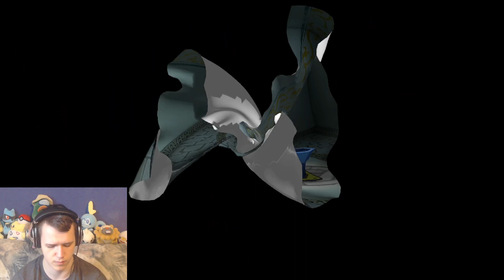Paper Mario Die Legende vom Äonentor HD #38 Sidequests und Ticket für den Glimmer Liner